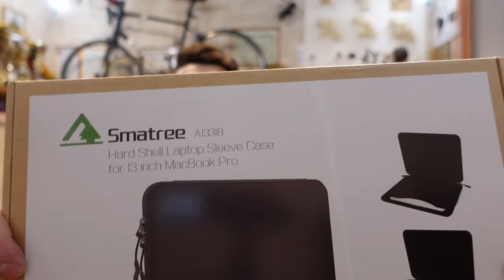Kelionės avalynė ir svarbios detalės